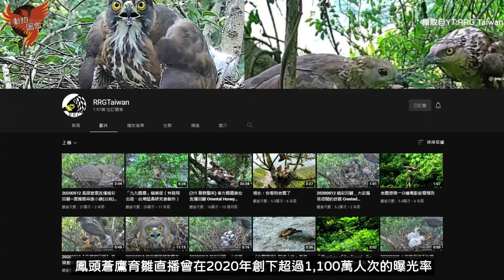附近公園居然能看到老鷹築巢？創下千萬點閱的特有猛禽「鳳頭蒼鷹」！Accipiter trivirgatus【動物圖鑑】【猛禽與福爾摩沙】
【本集重點】
你知道在台北市大安區的大安森林公園的樹上竟然也有老鷹築巢嗎？而且最近這些在台北市生活的老鷹家庭正在執行他們的重大育雛計畫，在現在科技發達的世代，我們甚至只要簡單的打開手機就可以見到他們照顧鳥寶寶的精彩又珍貴的畫面，大家猜到我們這一集要介紹的猛禽是誰了嗎？沒錯！就是屬於台灣特有亞種的鳳頭蒼鷹！
影片企劃｜Jack
剪輯｜9N
美術設計合作請洽｜Ning寧子
追蹤我的IG:
素材使用付費授權素材與創用cc
未經同意請勿剪輯二創
小額捐款帳戶，歡迎各位打賞支持喔！